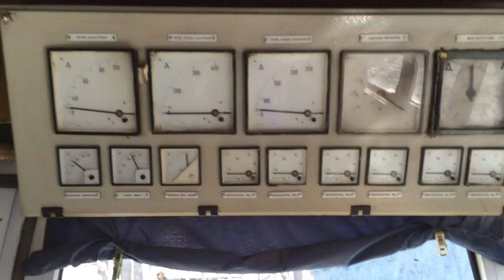Huge Bucket Wheel Excavators In Action - Mega Machines Movie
Elevate your brand to new heights! Partner with MMC® for tailored advertising solutions designed to captivate your customers and drive results.